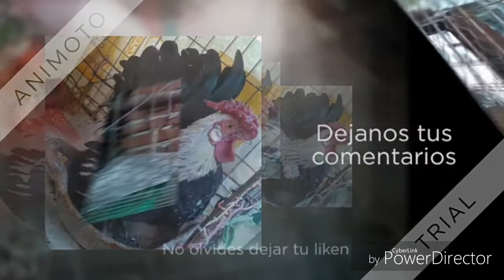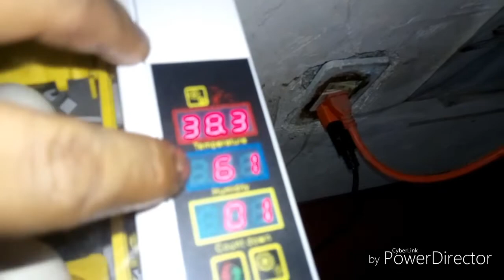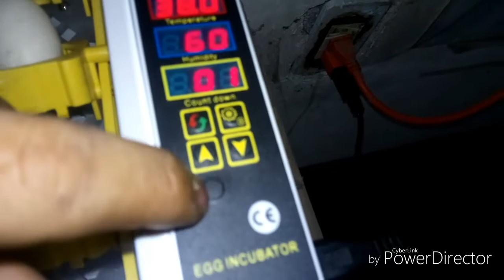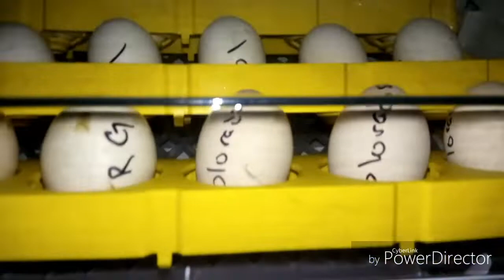Encubando huevos de kikirikis día 1